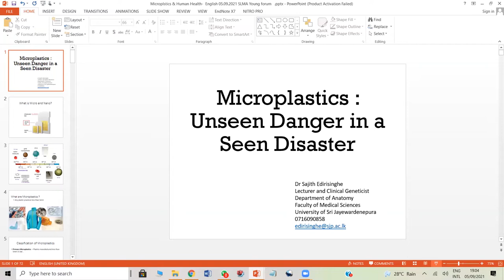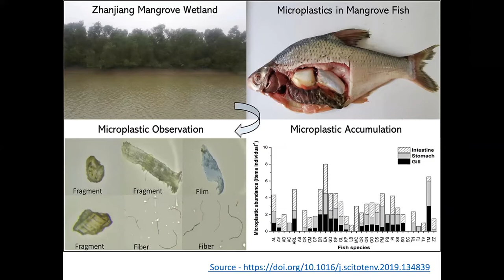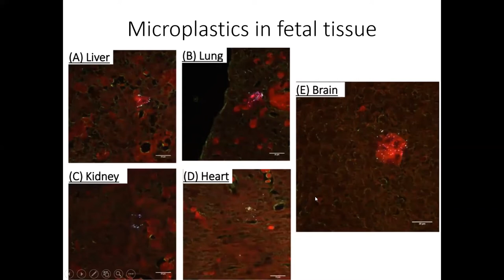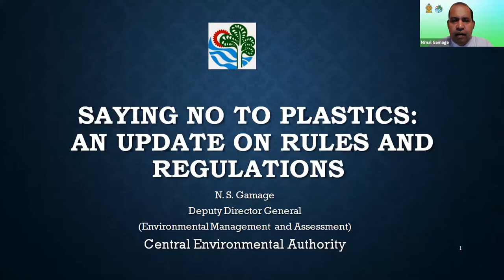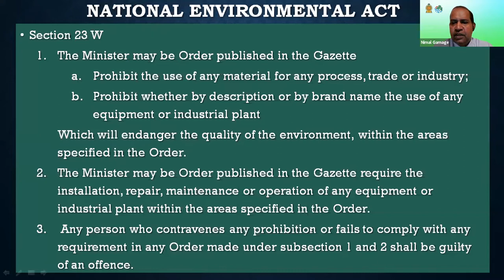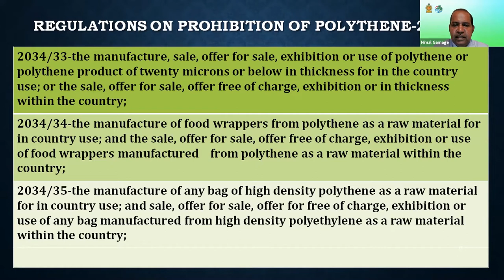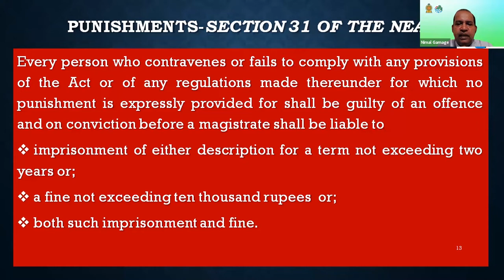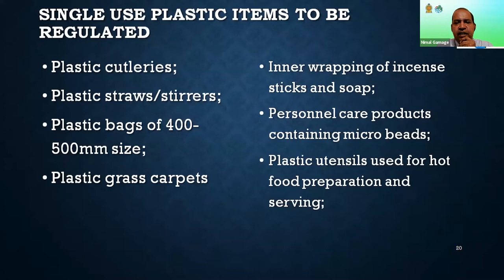"Lets talk about plastics"